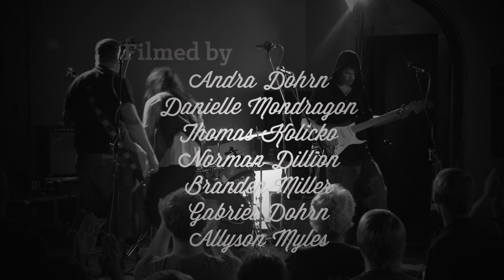The Strange - The Hangman and Me - Now Playing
Listen as The Strange, from Santa Fe, close out the show at the last Now Playing.  Their sound, drew us all in, and then blew us away!

Created by BLACK SHIRT BREWING CO.